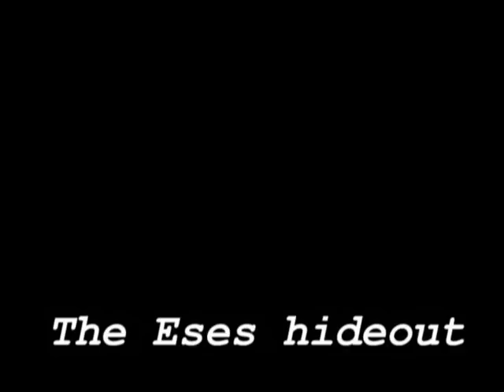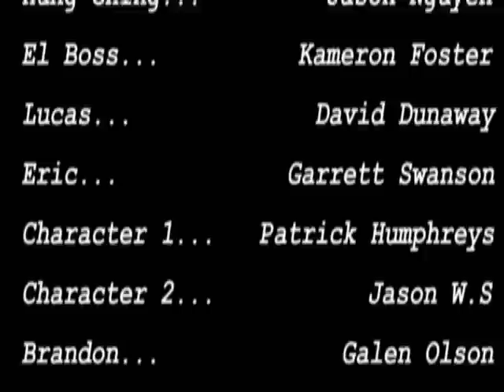The Eses (Part 2)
Part 2 of "The Eses" remake.